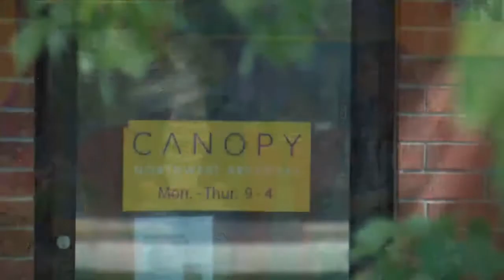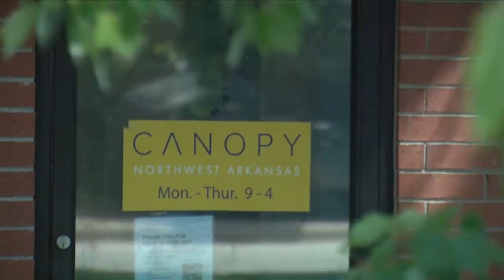New streaming show features Canopy NWA - Learn More